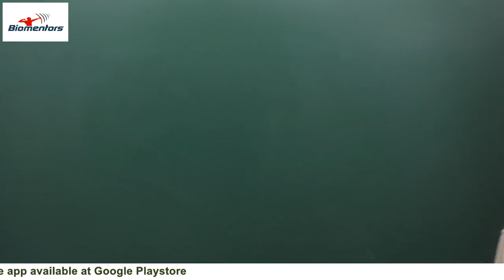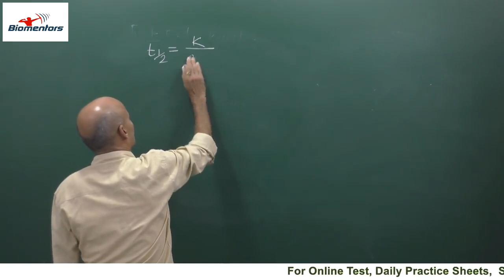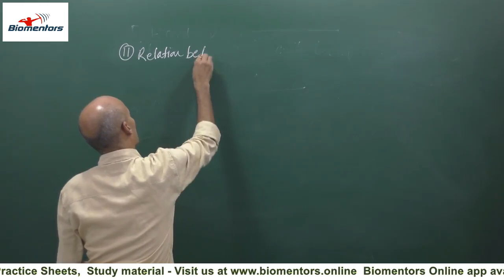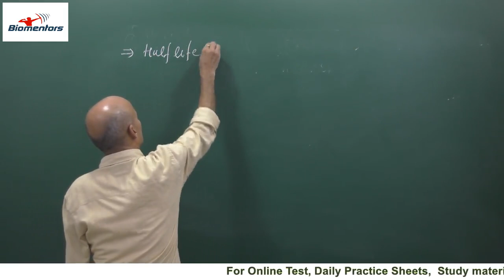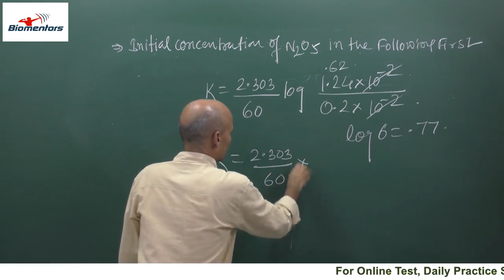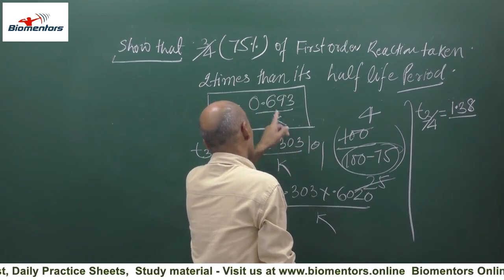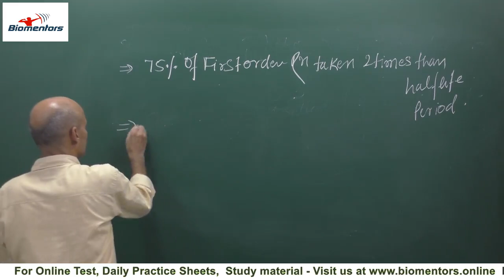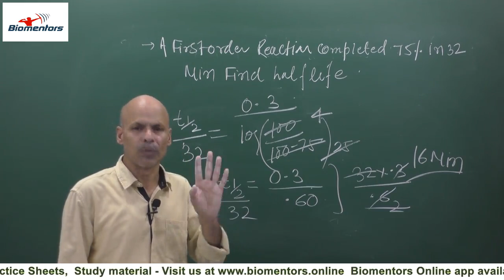Chemical Kinetics l Lecture 6 l Chemistry l NEET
1. Problems based on first order reactions

1. Biomentors online films (Educational movies)

👇Playlist of Biomentors Classes Online for NEET :
✅Biology
1. Basics of Biology -
2. The living world -
3. Cell the unit of life -
4. Reproduction in organisms -
5. Human Reproduction
6. Reproductive health
7. Human Health & diseases
8. Cell Cycle & Cell Division
9. Biomolecules
10. Molecular basis of inheritance

✅Chemistry
1. Structure of Atom -
2. Solutions
3. Chemistry Classification of Elements and Periodicity in Properties
4. Redox Reactions
5. Surface chemistry
6. Electrochemistry
7. Chemical Bonding
8. Chemical Kinetics
9. General Organic Chemistry
10. Hydrocarbons

✅Physics
1. Basic mathematics for Physics
2. Dual nature of radiation and matter
3. Atoms
4. Units and Measurements
5. Nuclei
6. Scalars and Vectors
7. Semiconductor Electronics
8. Motion in a straight line
9. Motion in a Plane
10. Current Electricity
11. Work Power Energy
12. Electric Charges and Fields

👇Our Popular mobile applications: (Available at google play store)👇
1. Biomentors online - For NEET aspirants
2. Next medico - For MBBS undergoing students
3. McMedico - For educators
4. Doctor Probe - For online medical consultation